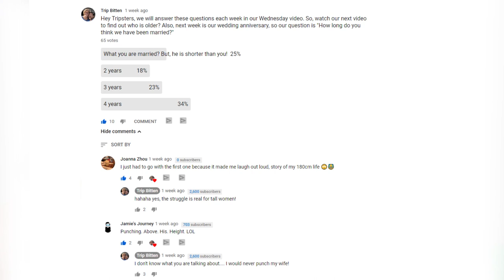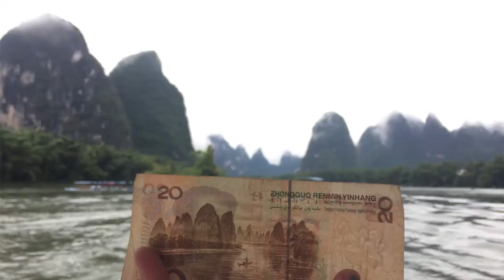5 Places to Visit in China (Our Top List)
Yvon and I have traveled to more than 30 Chinese cities & sites and these are our top 5 picks for the best places to visit in China. What places have you visited and what places are on you top 5 list?

If you are traveling in China, you will need a VPN to access sites like YouTube and Facebook, we use this one